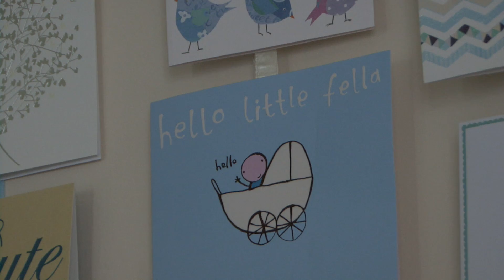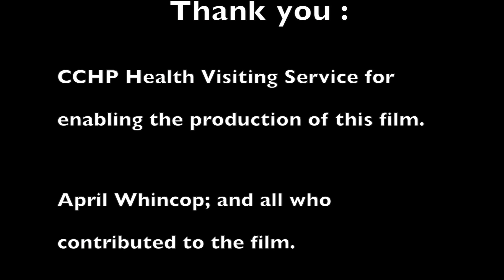Barnardo's Breastfeeding Service in Bristol and South Gloucestershire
There are lots of services available for parents expecting a baby such as Midwives, Health Visitors and Children's Centres.

In my area, Barnardo’s provides extra support. I visit mums before they've had their baby and I talked to them about breastfeeding depending on what their needs are in any concerns they have and then I support them for three weeks after their babies have been born as well.

Bristol was the first city in the UK in March 2010 to achieve baby-friendly status and the breastfeeding service is part of a wider set of initiatives. All staff are trained up to a certain standard which includes midwives, health visitors, children centre staff, peer supporters and we're all empowering mothers with their choices rather than telling mothers what they should be doing.